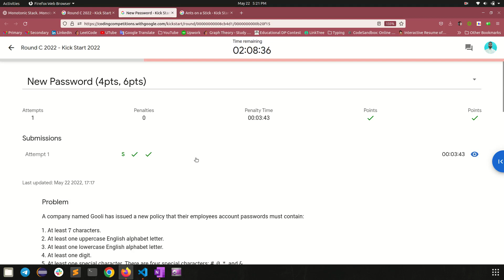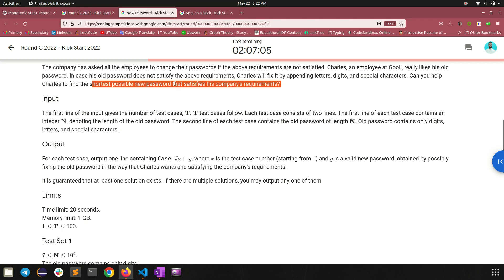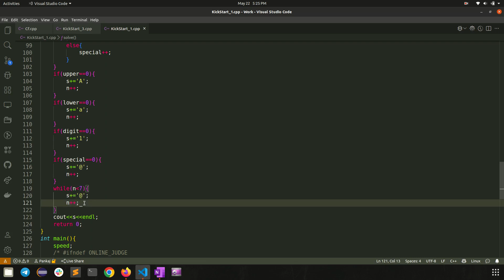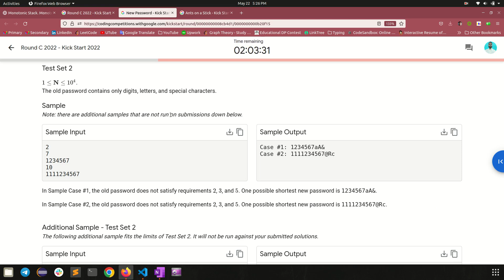New Password || Google KickStart 2022 Round C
" New Password" of google kickstart round C of 2022  in hindi.

My name is Pankaj Kumar, an @NITian | ASDE @Publicis Sapient | @Developer
▬ Contents of this video  ▬▬▬▬▬▬▬▬▬▬
0:00 - Intro
0:22 - Question Discussion
3:24 - Code explanation

kickstart round C 2022 solution
new password kickstart solution
new password kickstart 2022
new password round C kickstart
new password solution
google kickstart round C 2022 solution